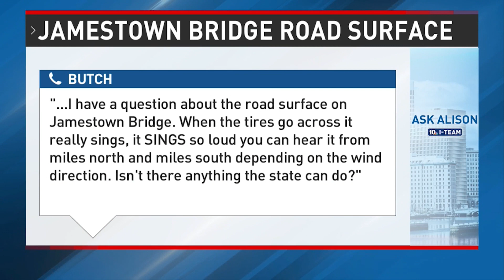Ask Alison: Why does bridge deck 'sing'?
An NBC 10 viewer wants to why the road surface of the Jamestown-Verrazzano Bridge appears to "sing" loudly.